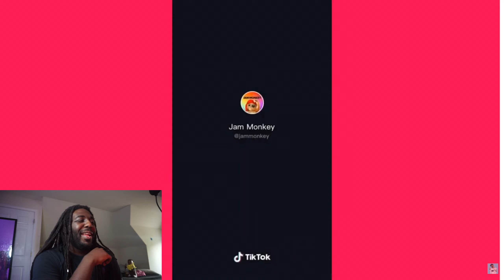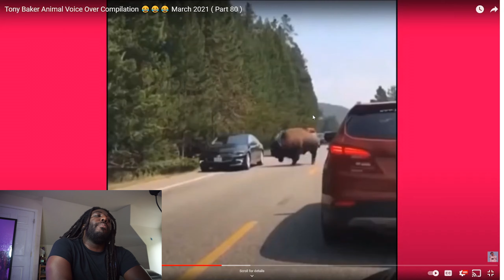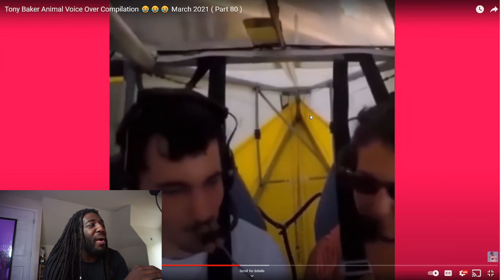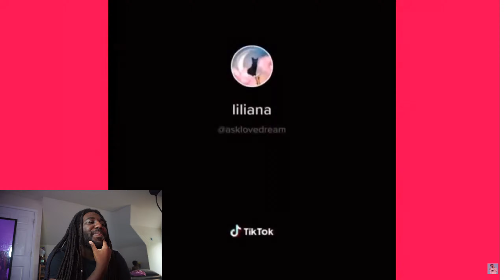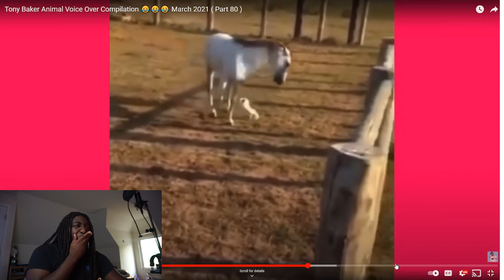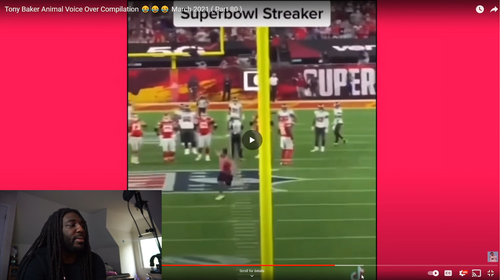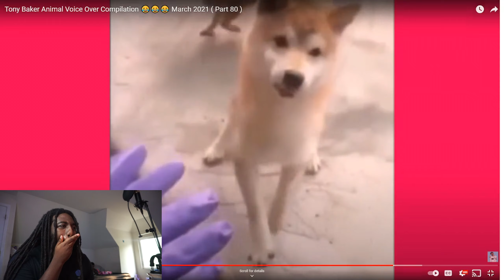Best Tony Baker Voiceovers JUNE 2021 Part 1 (Try Not To Laugh)